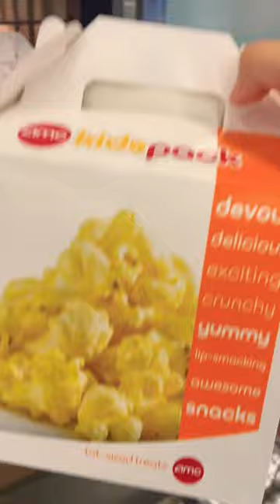What to take to the amc movie theater? studentID and parchmentpaper 5dollars for ICEE&POPCORN